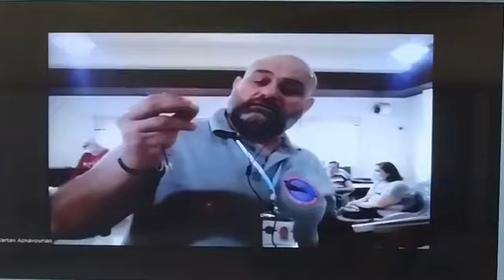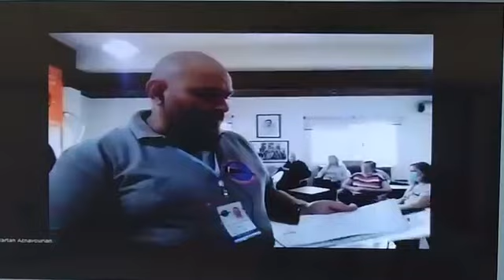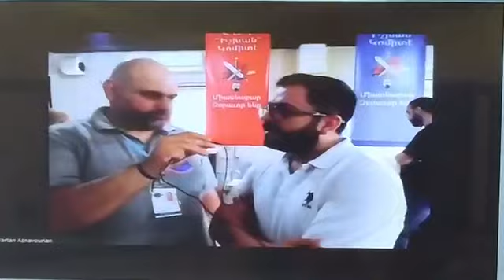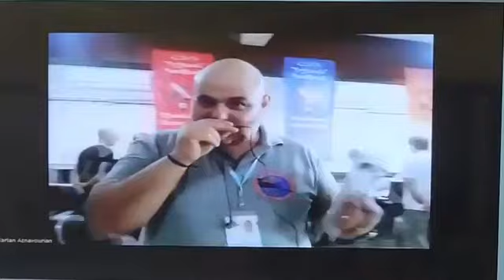Երեսփոխանական ընտրութիւններ 2022 (Նոր Սիս, Ազիրեան ակումբ)